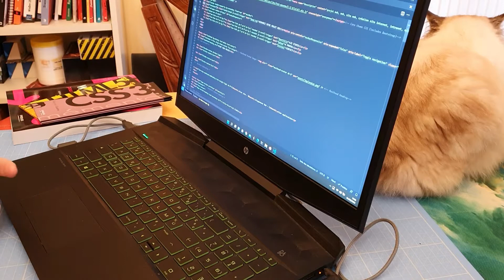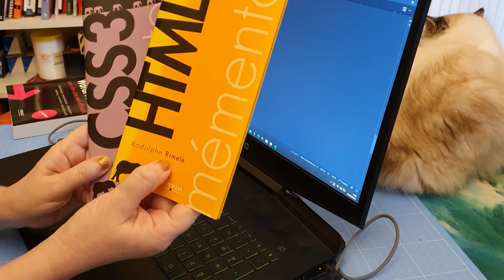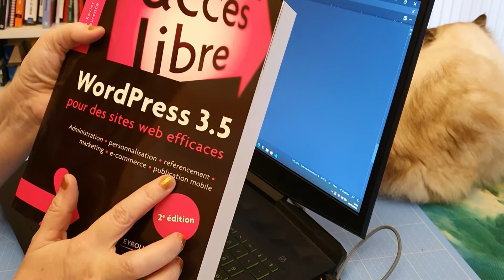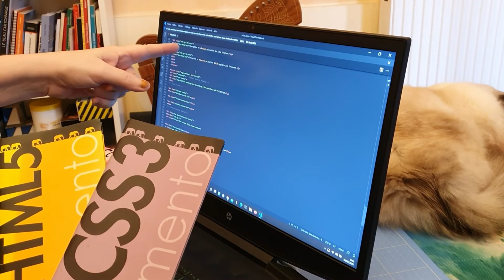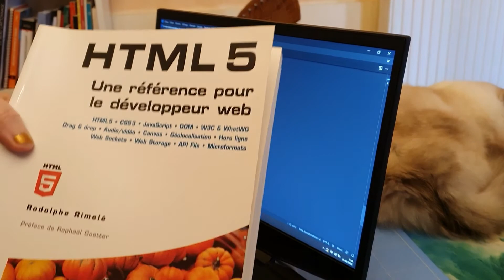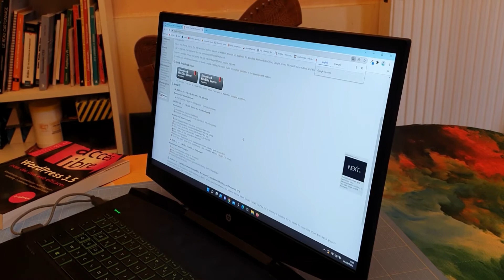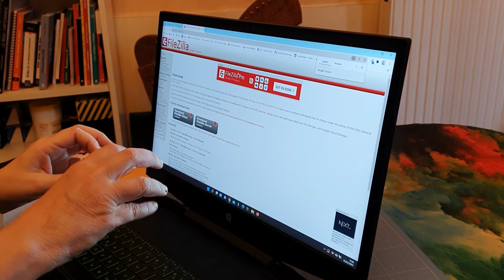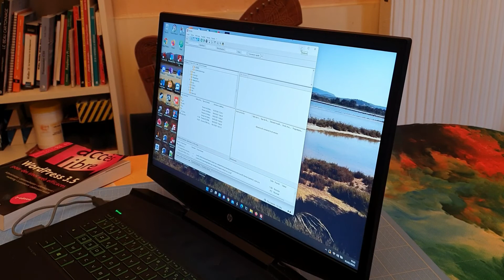Créer son site internet, les grandes lignes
Créer son site internet, par où commencer

Outils logiciels : vsc (Visual Studio Code) et filezilla client.
Hébergeur sérieux : o2switch

Se renseigner sur Wordpress (un CMS gratuit pour créer un site sans coder) :
à ne pas confondre avec wordpress.com
A noter que sur l'hébergeur, on peut l'installer en un clic et y accéder via le cpanel.

Les langages :
HTML5
CSS3
Javascript